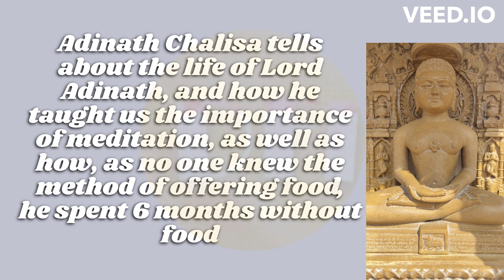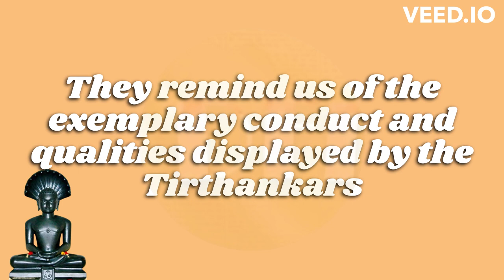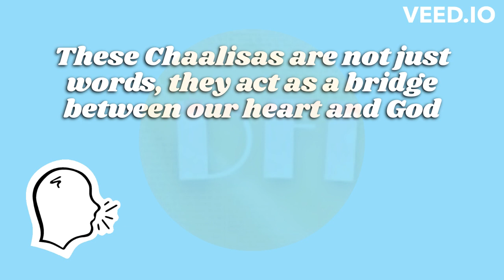What is a Chaalisa?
🙏 Jai Jinendra! 🙏 Welcome to our fascinating video Chaalisa, exploring the captivating topic "What is a Chaalisa?" In this enlightening journey.
🕉️ There are many Chaalisas in both Jainism and Hinduism, watch the video till the end to know.

(Note: This video is not promoted by veed.io)